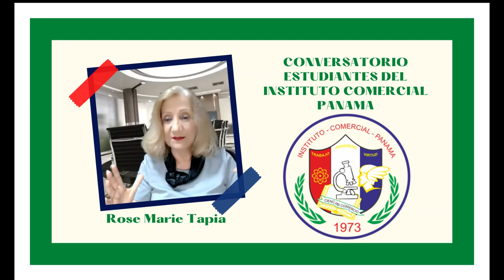CONVERSATORIO CON LOS ESTUDIANTES DEL INSTITUTO COMERCIAL PANAMÁ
Novelas comentadas: Mujeres en Fuga
La raíz de la hoguera
Roberto por el buen camino
20 añios después (continuación de Roberto por el buen camino).
Excelednte participación de la profesora Elviia de Guirón y  de los estudiantes.